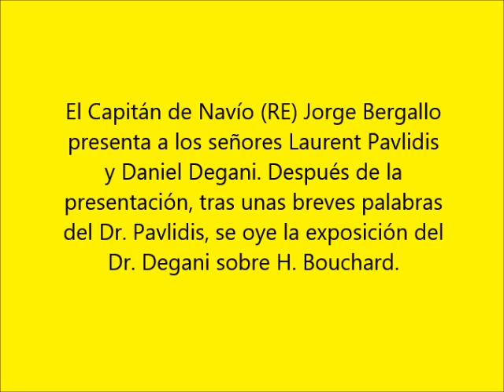HIPOLITO BOUCHARD - SU VERDADERO NOMBRE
El Dr. Daniel Degani, revela el verdadero nombre de Hipólito Bouchard, descubierto por el mismo Degani y el Dr. Laurent Pavlidis. Conferencia realizada en la Escuela de Defensa Nacional el día 22 de octubre de 2014, durante el II Congreso Internacional de Historia, organizado por el Instituto Nacional Browniano.